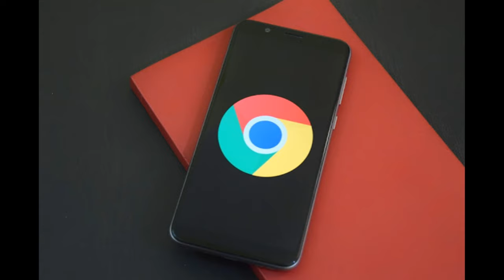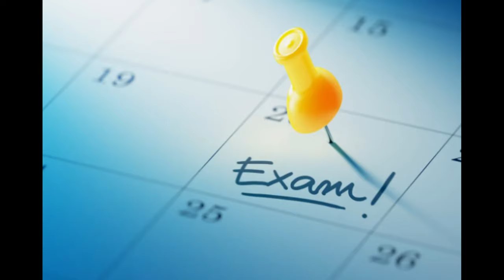34 Apps Suddenly banned ? | What is MALWARE ??| What is the Reason ? | PGYT தமிழ் | THE PARADIGM-YT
Hello folks 🤗 ,

We hoped that you had enjoyed this video .
As a viewer / subscriber  , if you find any mistakes please comment it .

THE 34 APPS:

1. All Good PDF Scanner
2. Mint Leaf Message-Your Private Message
3. Unique Keyboard – Fancy Fonts & Free Emoticons
4. Tangram App Lock
5. Direct Messenger
6. Private SMS
7. One Sentence Translator – Multifunctional Translator
8. Style Photo Collage
9. Meticulous Scanner
10. Desire Translate
11. Talent Photo Editor – Blur focus
12. Care Message
13. Part Message
14. Paper Doc Scanner
15. Blue Scanner
16. Hummingbird PDF Converter – Photo to PDF
17. All Good PDF Scanner
18. com.imagecompress.android
19. com.relax.relaxation.androidsms
20. com.file.recovefiles
21. com.training.memorygame
22. Push Message- Texting & SMS
23. Fingertip GameBox
24. com.contact.withme.texts
25. com.cheery.message.sendsms (two different instances)
26. com.LPlocker.lockapps
27. Safety AppLock
28. Emoji Wallpaper
29. com.hmvoice.friendsms
30. com.peason.lovinglovemessage
31. com.remindme.alram
32. Convenient Scanner 2
33. Separate Doc Scanner
34.all good PDF